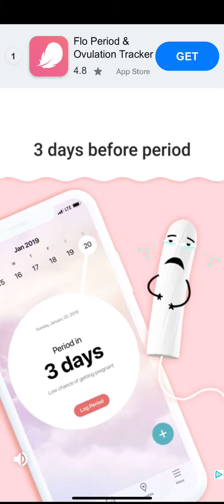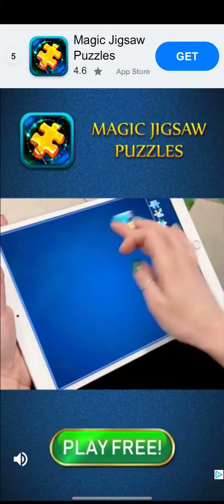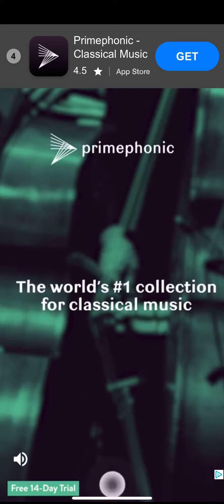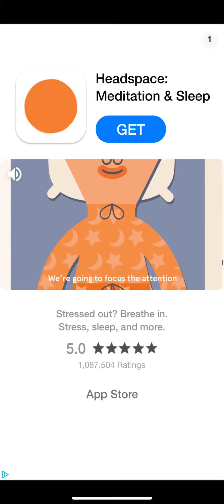Word Break Lemon Level 1 2 3 4 5 6 7 8 9 10